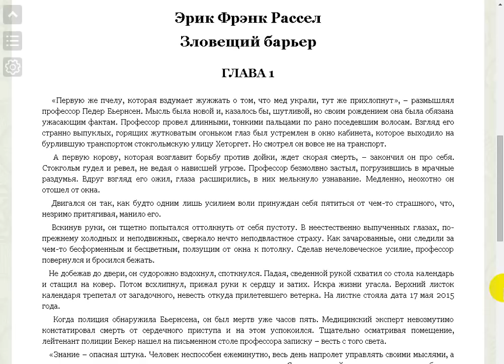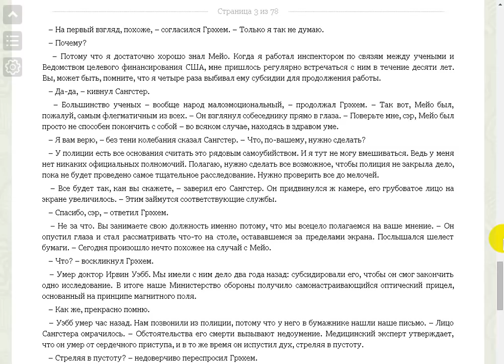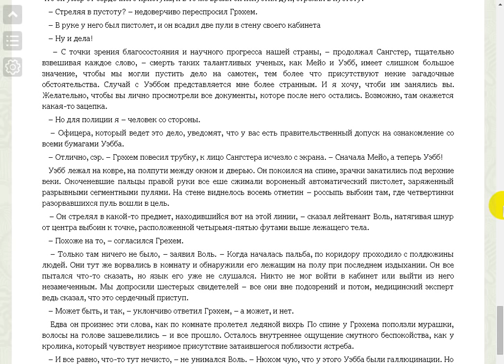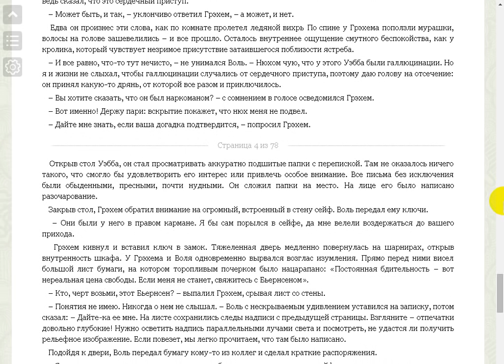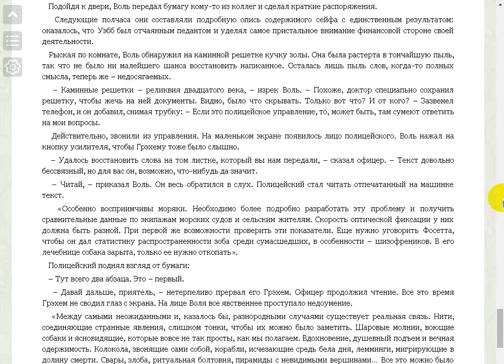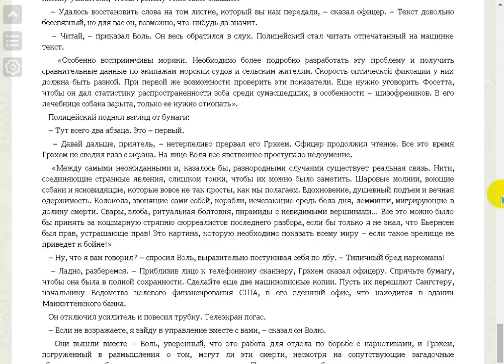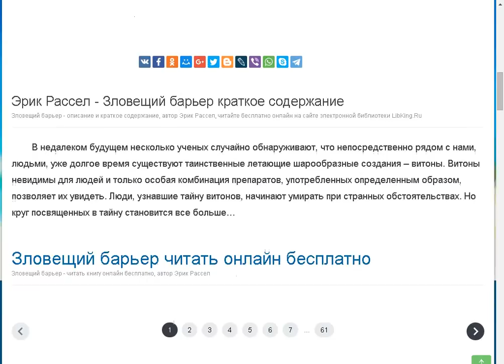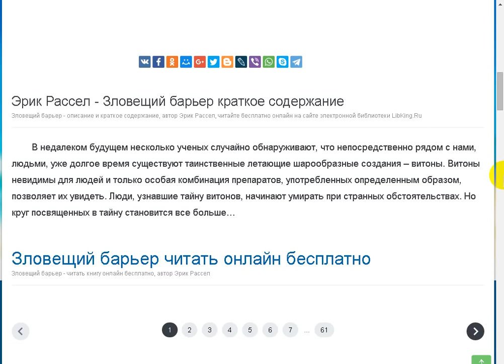Знание - опасная штука. Зловещий барьер.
Поддержать автора канала можно здесь:
Сбер Банк Visa: 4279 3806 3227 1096
Сбер Банк МИР: 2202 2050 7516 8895
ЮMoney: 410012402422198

- Веб Рассказ на Boosty. Поддержать автора канала можно здесь
Поддержать автора канала можно и здесь:
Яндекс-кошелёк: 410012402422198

. Эрик Фрэнк Рассел - Зловещий барьер.